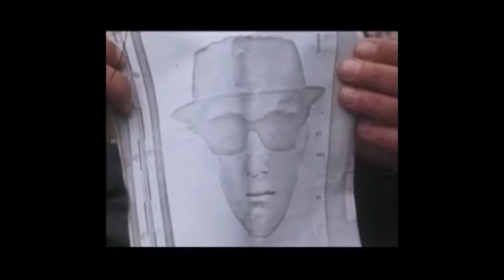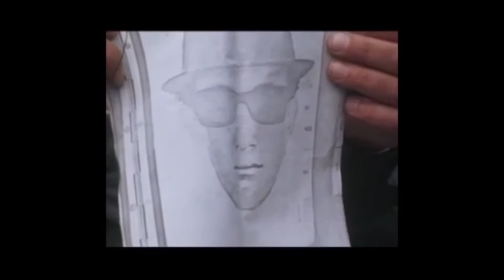Serial Killer Robert F. Garrow Sr.